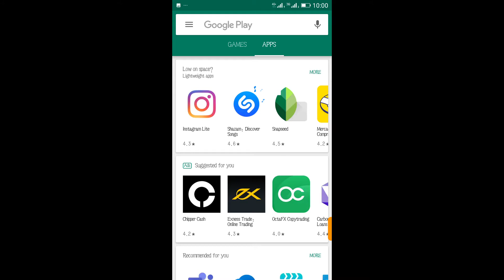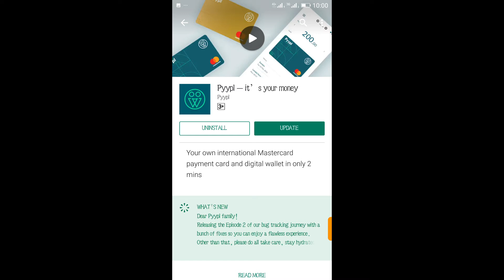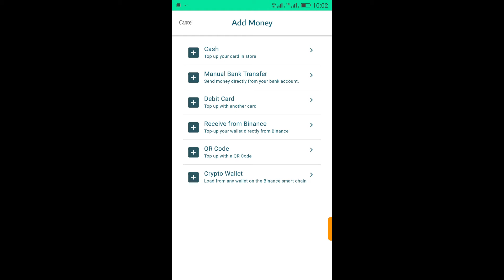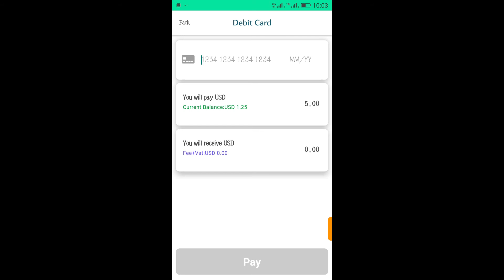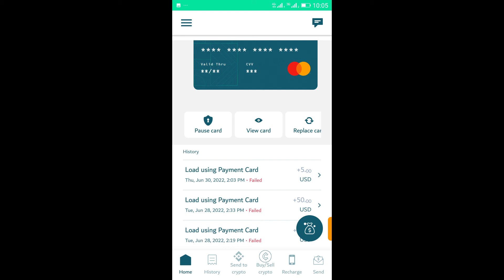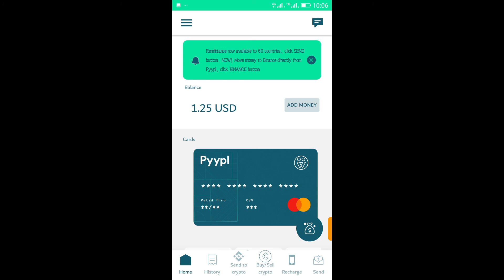New Card with $1000 to $5000 Monthly Spend Limit | How to fund Grey Account (Grey.co)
in this video you will learn how to fund your grey account from the comfort of your home without stress. all you need is to just watch the video tutorials to the end How to fund Grey Account (Grey.co)veetutorials#